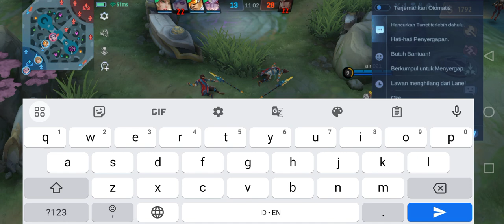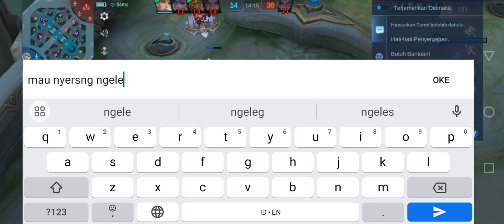Mabar dulu supaya eksis